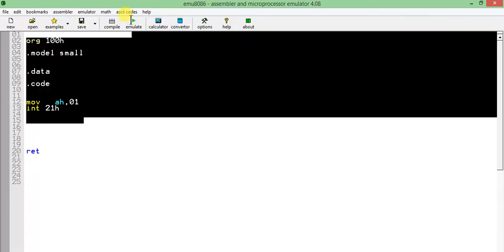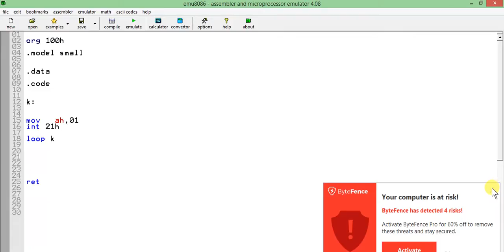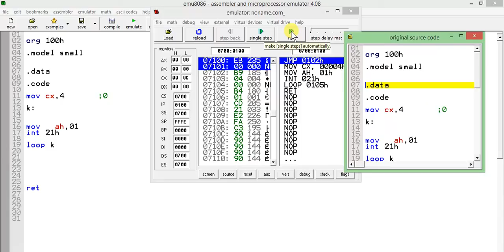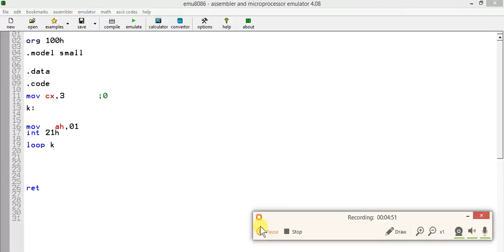loop in assembly language #10 hindi urdu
Loop in assembly language
assembly languge loop
cx register
how to use loop in assembly language
loop o to 9
repeat statements in assembly language
label in assembly language
how to define loop
loop 8086
loop in assembly language by abdul karim
best videos on assembly language
assembly language videos
Abdul karim  arain